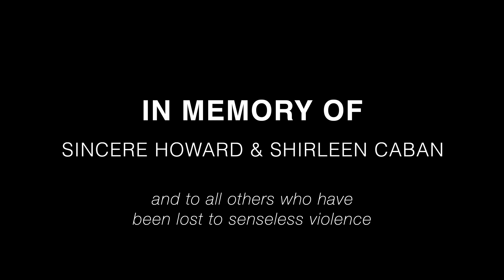Mir Fontane - On Mommy (Official Music Video)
Directed by Ryan Halbe

Prod. by Bennie Briggman, Michael Briggman, Omar Grand